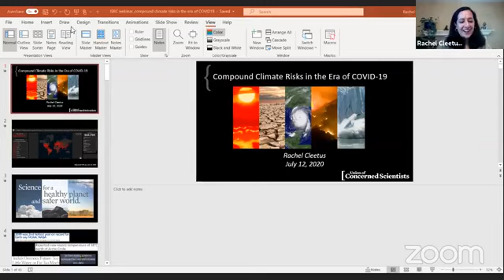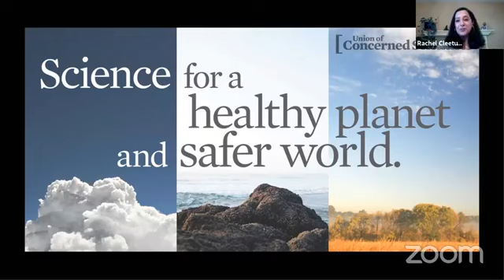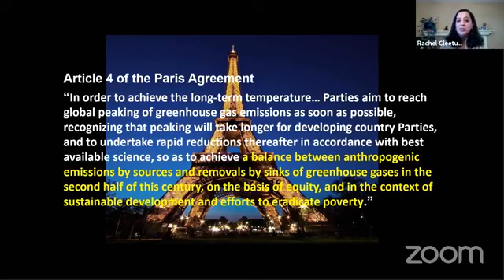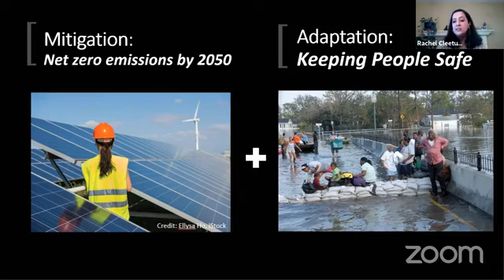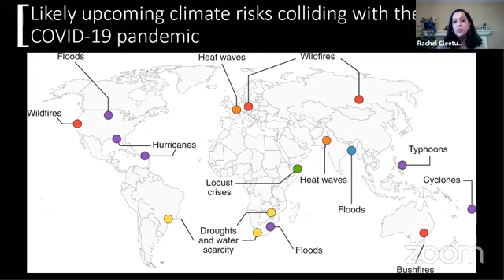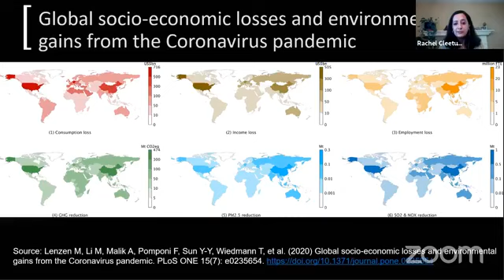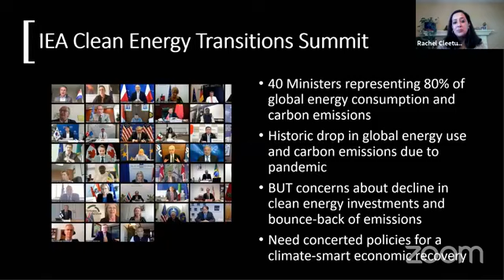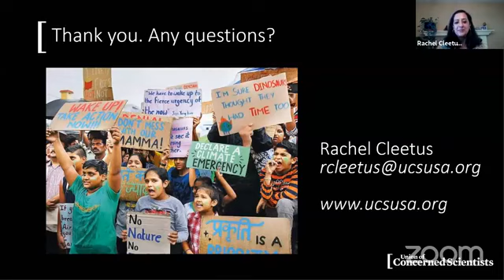ISRC Webinar 10 Talk to a Climate Scientist with Rachel Cleetus